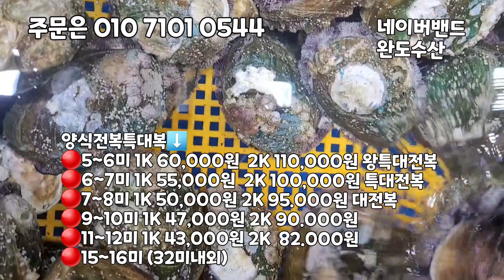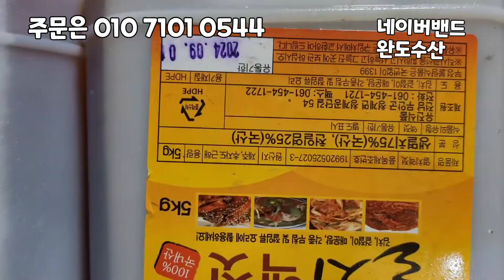4/3일 목포수협선어위판장, 목포 알베기 생물 참조기, 100미 참조기, 파조기, 160미 참조기, 정말 맛있는 목포 참조기 입니다.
4/3일 목포수협선어위판장, 목포 알베기 생물 참조기, 100미 참조기, 파조기, 160미 참조기, 정말 맛있는 목포 참조기 입니다.

목포 생물 알베기 참조기 경매받았습니다.
참조기 100미 참조기 100미파조기 입니다.
160미 참조기 !

알베기 참조기는 알이 있어 내장이 약한편입니다. 알베기 생선들은 알이 들어있어 무른편이라고 생각하시면됩니다. 겨울처럼 단단하지 않습니다.

이제 곧 참조기가 금어기 입니다!!
알베기 참조기 드실 기회입니다!!

오늘은 통치를 많이 잡아왔습니다.

30미 통치, 암간재미,
바라참가자미 20미 참가자미
고시삼치 경매받았습니다.

다양한 잡어들위주로위판이 되었습니다.

안강망2척 570  유자망2척 120  부세14
잡어300  자망11척 민어 620  잡어1248
총 15척 2878상자

먹갈치, 참조기, 참가자미, 농어, 복어, 노랑가오리, 참돔, 우럭, 금태, 간재미

✅️100미 알베기 참조기
10마리 85.000
25마리 200.000
50마리 390.000
100마리 770.000

✅️100미파조기
25마리 158.000
50마리 305.000
100마리 600.000

✅️160마리
20마리59.000
40마리108.000
80마리205.000
160마리400.000

✅️20미 참가자미
5마리 35.000
10마리 60.000
20마리 110.000

✅️바라 참가자미
1/8 25.000
1/4상자 40.000
반상자 70.000
한상장 130.000

✅️암간재미
반상자 45.000
한상자 80.000

✅️30미 통치
5마리27.000
10마리49.000
15마리65.000
30마리120.000

✅️고시삼치 18마리전후
반상자 65.000
한상자 125.000

✅️러시아산 코다리 깔끄미 아가미제거
10마리 32.000원
20마리 58.000원

✅️5-6미 왕특전복!!
🔴5~6미 1K 60,000원 2K 110.000원
🔴6~7미 1K 55,000원  2K 100,000원
🔴7~8미 1K 50,000원 2K 95.000원
🔴9~10미 1K 47,000원 2K 90.000원
🔴11~12미 1K 43,000원 2K  82.000원
🔴15~16미 (32미내외) 2키로 75,000원
🔴20미(40미내외) 2키로  70,000원
🔴30미 (60미내외) 2키로  65,000원

✅️국내산 생물 바지락살
700그람 26.000원
1.4키로  48.000원

✡[판매자 정보]
상호: 완도수산
대표자 성명: 이남진
주소: 전라남도 목포시 석현로 28, 청호시장 1층 94호(석현동)
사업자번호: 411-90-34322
통신판매 신고번호: 제 2018-전남목포-0288 호
식품소분판매업: 제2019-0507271호